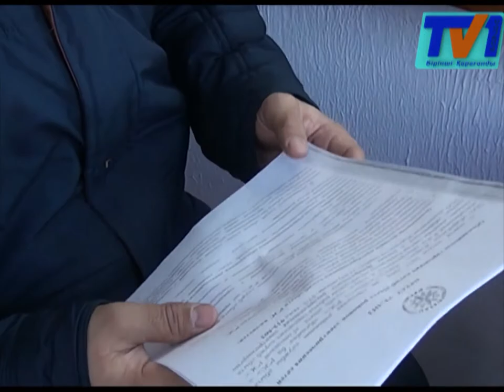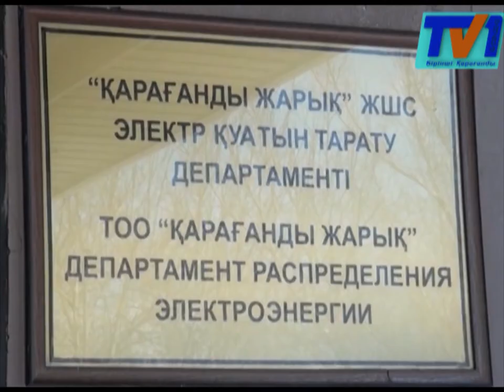Енді қала тұрғындары электр желілік өтім мәселелері бойынша бір ғана орталықтан қызмет ала алады.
Енді қала тұрғындары электр желілік өтім қызметінің жұмысына байланысты мәселелерімен әр бір аудандағы электр орталықтарына бармай-ақ бір мекемеден қызмет ала алады. Себебі Оңтүстік Шығыс, Қазыбек би, Октябрь аудандарының электр желіліктері,  бір орталыққа орналастырылды. Жаңадан біріктірілген орталықтың жұмыс қарқынымен арнамыздың тілшісі де танысып қайтқан болатын.

Үш ауданнын электр орталықтарын біріктірге мекеменің жұмыс қарқыны бұрынғыға қарағанда әлдеқайда жылдамырақ. «Қарағанды Жарық» жауапкершілігі шектеулі серіктестігінің   жұмыс жылдамдығына куә болғандардың бірі Ташкин Әліби. Ол бүгін осы орталыққа электр қуатын есептегіш құралын ауыстырып оны тіркету үшін келдігін айтады. Оған тез арада қызмет көрсетілгеніне және жұмысын лезде біткеніне дән риза.

Аудандық электр желілері өтім қызметін қайта құрудың маңызды  факторларының  бірі – біріккен «Қалалық Аудандық Электр Желілік» өтім қызметінің жұмысын «Бір терезе» принципі бойынша жүргізу. Өтім қызметінің міндеттеріне - электр энергиясын есепке алу аспаптарынан көрсеткіштерді алу, энергиямен жабдықтаушы ұйымдармен бірлесе отырып дебиторлық берешекті қысқарту, тұтынылған электр энергиясы үшін шоттарды жеткізу, тұтынушылардың өтініштерін орындау, тексеру аралығының мерзімі өткен жайлы есепке алу аспаптарын уақытылы ауыстыру мен тексеру кіреді.

Бірыңғай қызмет «Қалалық аудандық электр желілері » деп аталады және Мұқанов көшесі 57/3 мекен жайы бойынша «Қарағанды Жарық» ЖШС ғимаратында орналасқан. Байланыс телефон номері экранда көрсетілген.